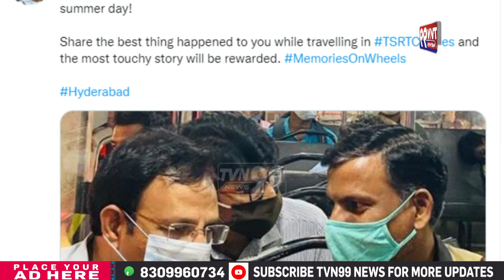TSRTC Bumper Offer | Special Offers | RTC Offers | Latest News Updates | TVN99 NEWS